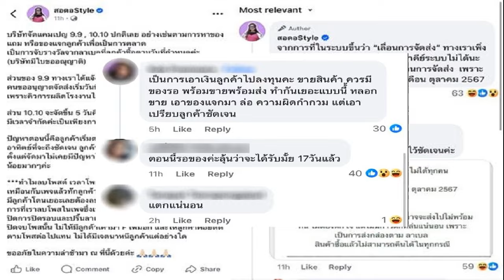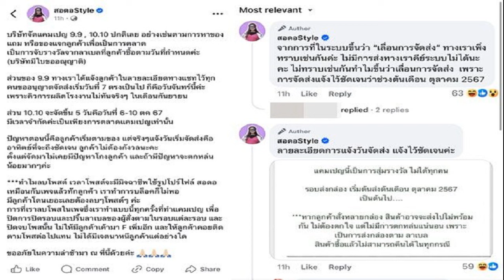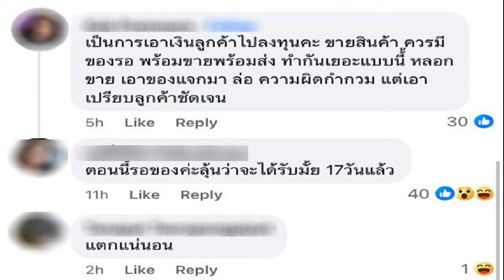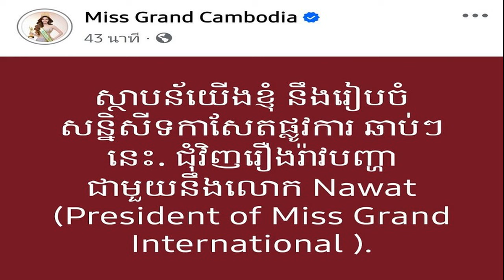งานเข้า! 'สอดอ Style' ลูกค้าโวย สั่งของโปร 9 9 ผ่านมา 1 เดือนยังไม่ได้ของ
7 ต.ค. 2567
12:12 น.
มหากาพย์ดราม่า ลูกค้าสุดทน สั่งสินค้าโปร 9.9 ‘สอดอ Style’ ผ่านมา 1 เดือนยังไม่ได้สินค้า เจ้าตัวโพสต์ เตรียมขายสินค้าโปรโมชั่น 10.10 โซเชียลฯ ซัดกันเดือด
กลายเป็นดราม่าเสียความรู้สึกลูกค้า สำหรับประสบการณ์การสั่งซื้อของ โปรโมชั่น 9.9 (9 เดือน 9) จากเพจ “สอดอStyle” แต่ผ่านมา 1 เดือน กลับยังไม่ได้รับสินค้า
แถมเจ้าตัวยังจะเตรียมโพสต์โปรโมชั่น 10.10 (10 เดือน 10) ในวันที่ 6-10 ต.ค. 67 อีกด้วย ทำเอาลูกค้าที่สั่งของ กำลังหัวร้อนรัว ๆ จนถึงขั้นคอมเมนต์เดือดทางเพจ ก่อนจะลบโพสต์ออกไป
ต่อมาล่าสุด “เส้นด้าย พิมพ์ลดา” อินฟลูเอนเซอร์ชื่อดัง เจ้าของเพจ ได้ออกมาชี้แจงแล้วว่า การจัดส่งสินค้าล่าช้า เนื่องจากคิวการผลิตไม่ทัน โดยยืนยันว่าจะเริ่มจัดส่งสินค้าในวันที่ 7 ตุลาคมนี้
“บริษัทจัดแคมเปญ 9.9 , 10.10 ปกติเลย อย่างเช่นตามการหาของแถม หรือของแจกลูกค้าเพื่อเป็นการตลาด
เป็นการจับรางวัลจากลาเบลที่ลูกค้าซื้อตามวันที่กำหนดค่ะ
(บริษัทมีใบขออนุญาต)
ส่วนของ 9.9 ทางเราได้แจ้งลูกค้าในรายละเอียดทางแชทไว้ทุกคน ขออนุญาตจัดส่งเริ่มวันที่ 7 ตรงเป็นไป

ก็คือวันจันทร์นี้ค่ะ เพราะคิวการผลิตโรงงานไม่ทันจริง ๆ ในเดือนกันยายน ส่วน 10.10 จะจัดขึ้น 5 วันคือวันที่ 6-10 ตค 67
มีเวลาจำกัดค่ะ เป็นเพียงการตลาดแคมเปญเท่านั้น
ปัญหาตอนนี้คือลูกค้าเริ่มตามของ แต่จริงๆแจ้งวันเริ่มจัดส่งคืออาทิตย์ที่จะถึงชัดเจน ลูกค้าไม่ต้องกังวลนะคะ
ตั้งแต่จัดมาไม่เคยมีปัญหาโกงลูกค้า และถ้ามีปัญหาจะตกหล่นน้อยมาก ๆ ค่ะ
ทำไมลบโพสต์ เวลาโพสต์จะมีมิจฉาชีพใช้รูปโปร์ไฟล์ สอดอ เหมือนกับเพจแล้วทักลูกค้า เราทำการบล็อคก็ไม่พอ
มีลูกค้าโดนเยอะเลยต้องลบ ๆ โพสต์ ๆ ค่ะ
การที่เราลบโพสในเพจซึ่งเราทำแบบนี้ทุกครั้งที่ทำแคมเปญ เพื่อปิดการปิดรอบและปริ้นลาเบลของผู้สั่งตามในรอบแต่ละรอบ และปิดจบโพสนั้น ไม่ให้มีลูกค้าเค้ามา F เพิ่มอีก และให้ลูกค้าคอยติดตามโพสต่อไปแทน ไม่ได้มีเจตนาหนีลูกค้าแต่อย่างใด ขออภัยในความล่าช้ามา ณ ที่นี้ด้วยค่ะ
ทั้งนี้ เส้นด้าย ยังย้ำว่า ที่ผ่านมาไม่เคยมีปัญหา เรื่องการโกงลูกค้า และหากมีปัญหาตกหล่น ก็จะเป็นส่วนน้อย พร้อมขออภัยลูกค้าในความล่าช้าที่เกิดขึ้น
ก่อนจะแจงเพิ่มว่า
“จากการที่ในระบบขึ้นว่า “เลื่อนการจัดส่ง” ทางเราเพิ่งทราบเช่นกันค่ะ ไม่มีการส่งทางเราคีย์ระบบไม่ได้นะคะ ไม่ทราบเช่นกันทำไมขึ้นว่าเลื่อนการจัดส่ง เพราะการจัดส่งแจ้งไว้ชัดเจนว่าช่วงต้นเดือน ตุลาคม 2567”

งานนี้เมื่อแชร์ออกไป จุดชนวนให้ดราม่าครั้งนี้ เกิดตั้งคำถามถึง การบริหารจัดการ และ การสื่อสารกับลูกค้า ของ “สอดอStyle” ซึ่งอาจต้องมีการปรับปรุง เพื่อสร้างความเชื่อมั่น และ ความพึงพอใจ ให้กับลูกค้า มากยิ่งขึ้น
คอมเมนต์บางส่วน
-แต่เราควรมีของแล้วขายหรือเปล่าคะ ในมุมลูกค้าซื้อของแล้วต้องรอของเป็นเดือนๆ ก็อาจจะสร้างความไม่พอใจให้กับลูกค้าได้ และอาจทำให้ความเชื่อมั่นของลูกค้าที่มีต่อร้านลดน้อยลง สู้ ๆ ทั้งแม่ค้าและลูกค้าที่รอของนะคะ
-ตอนนี้รอของค่ะลุ้นว่าจะได้รับมั้ย 17วันแล้ว

-ไม่มีทีมเหรอ ก่อนจะเปิดการขายต้องมีสินค้าพร้อมขายเเล้ว ไม่ใช่มาเปิดขายให้ลูกค้าจ่ายเงินเเล้วค่อยหาของมาขายให้ ไม่เคยสั่งของเหรออารมณ์มันเเบบโอนปุ๊บของอยู่หน้าบ้านปั๊ป
นี่สั่งเดือน 9 สั่งเดือน 10 บ้าบอมาก ใครได้ของเเล้วรีวิวหน่อยนะว่าของให้กล่อ งคือไรทำไมโรงงานผลิตไม่ทัน อย่าให้เห็นว่า เป็นของที่มีในตลาดทั่วไปนะ (สินค้าสอดอยังมีให้กดในชป.) ไอโฟนจริง ๆ เเล้วใครจะได้บ้างนอกจากหน้าม้า

-เป็นการเอาเงินลูกค้าไปลงทุนคะ ขายสินค้า ควรมีของรอ พร้อมขายพร้อมส่ง ทำกันเยอะแบบนี้้ หลอกขาย เอาของแจกมา ล่อ ความผิดกำกวม แต่เอาเปรียบลูกค้าชัดเจน
-แสดงว่าในกล่องไม่ใช่ของตามโฆษณาเลย หรืออาจไม่มีเลย แต่เป็นของอื่น ๆ ทั่วไปที่กำลังผลิตเองอยู่